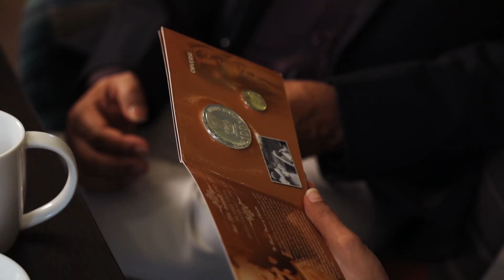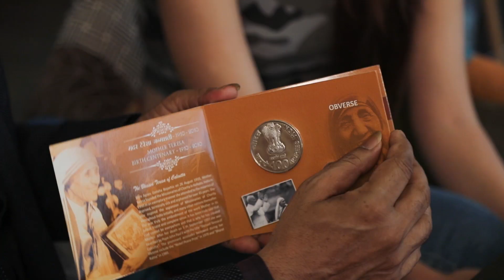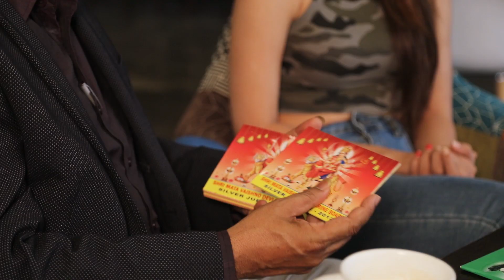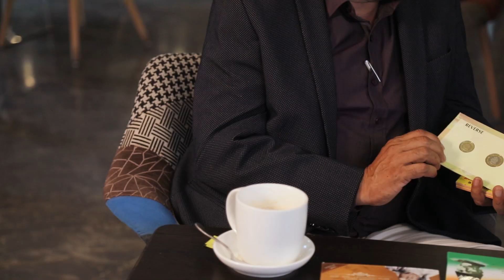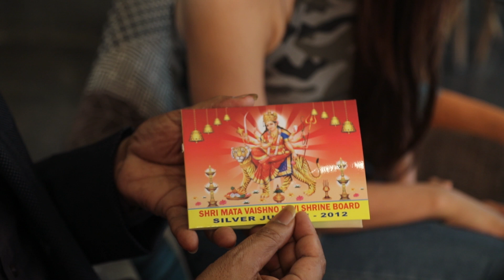Dr Bhanu Pratap Singh I Asmita Arora I History I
I Dr Bhanu Pratap Singh I

            *Discussion On Commemorative Coin*

                            With

I Asmita Arora I Fashion Blogger I